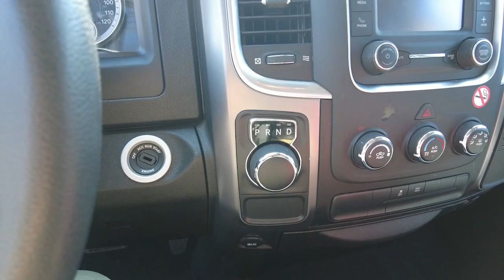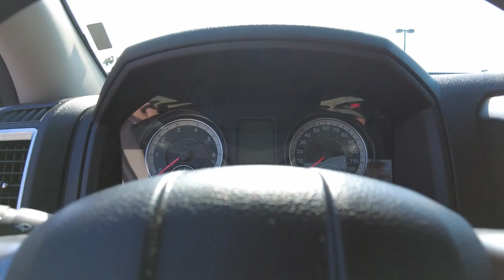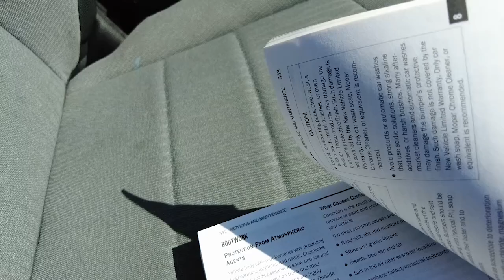Sewa Truck RAM 5700cc di Los Angeles, California